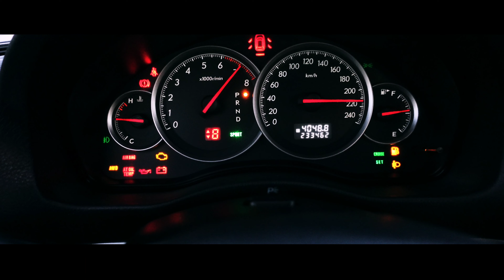una salida a comprar pan. 🎞️ 🎥 cinematic. caldera